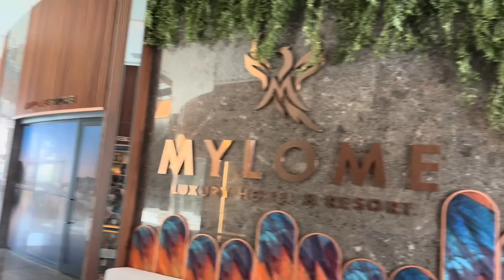💥КАНИКУЛЫ в отеле Mylome Luxury Resort 5*‼️ТУРЦИЯ ОКУРДЖАЛАР